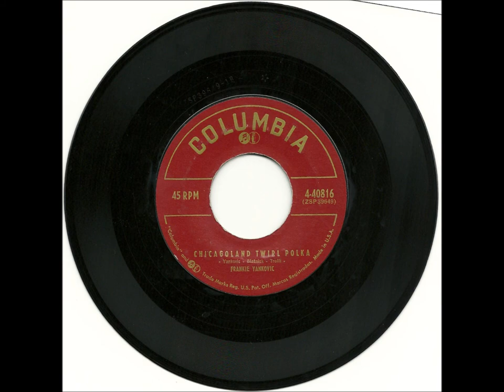Frankie Yankovic - Chicagoland Twirl Polka (1957)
Columbia 4-40816